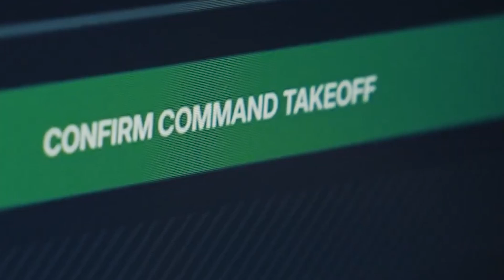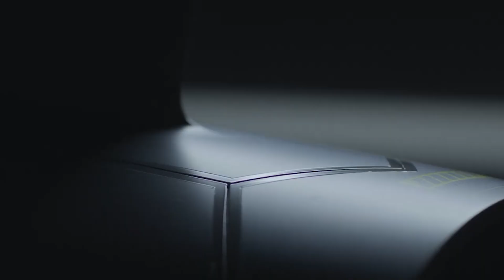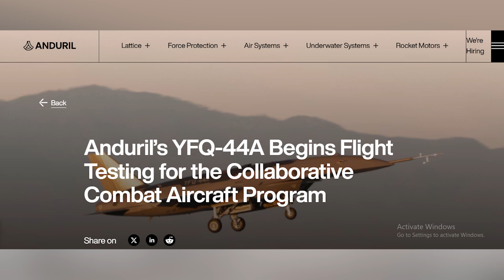Anduril AYFQ-44 Fury Combat Drone Successfully Completes Maiden Flight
In a promising defense technology achievement, Anduril Industries' YFQ-44 Fury combat drone completed its first semi-autonomous flight on Thursday, October 31, 2025.

The flight, conducted at Southern California Logistics Airport in Victorville, marks an important milestone in the United States Air Force (USAF) Collaborative Combat Aircraft (CCA) program,
which aims to integrate advanced drones as “loyal wings” for manned fighter jets.

According to an official statement from Anduril, the flight took place without the intervention of a remote pilot manually controlling a semi-autonomous feature that allows the drone to take off, fly, and land with the simple push of a button.

Anduril founder Palmer Luckey previously expressed his confidence that “if we press the button, the drone will take off, fly around, and return safely.”

Jason Levin, an executive at Anduril, added that the test proved the drone's ability to “not only look like a fighter jet, but also perform like one.”